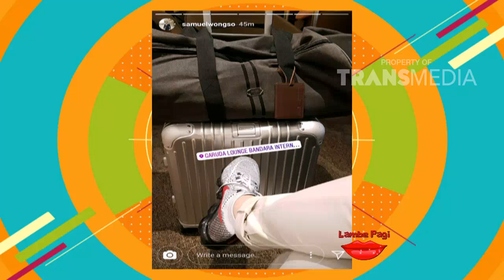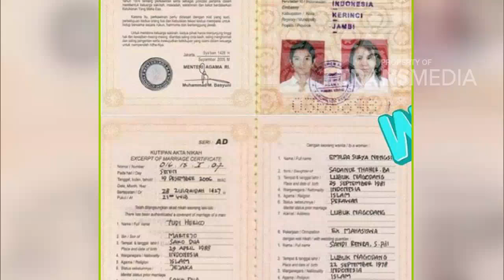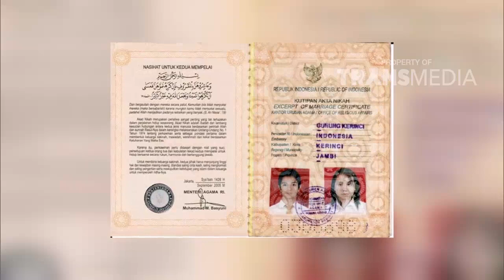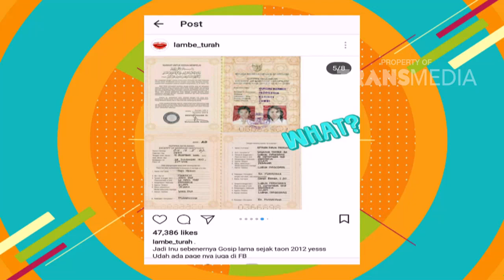PAGI PAGI PASTI HAPPY - Chicco Jerikho Dikabarkan Akan Menikah!? (2/3/18) Part 2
TAYANG SETIAP HARI PUKUL 08.30 WIB